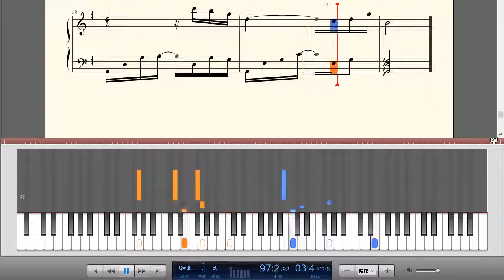郁可唯-《未至-夏至未至插曲》钢琴曲(Piano Music)-轻音乐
郁可唯内地乐坛偶像与实力兼备的人气唱将，滚石唱片内地主力女歌手。2009年湖南卫视快乐女声全国四强，对各种曲风驾驭自如，得到国内外知名音乐人赞赏。郁可唯美音纯净，气质清纯，扎实的唱功、清亮、穿透人灵魂的嗓音让人赞叹，受到众多音乐人的赞美，被誉为“灵魂唱将”。《微加幸福》《失恋事小》三张专辑皆创佳绩，屡屡斩获各音乐颁奖典礼重大奖项。热门曲目：时间煮雨、指望、暖心等。

未至歌词
作曲 : 李全
作词 : 林乔
编曲：张楚弦
有时花开的声音里头
我听到了离别的叶落
时间从没 记得等我
只不过是偶尔会回过头
我们终将会流离失所
所以彼此才拼命承诺
那时的你 后来的我
虽然都在等待谁先开口
陪你走完整个承诺
沿途就是我所有
有些眼泪 晶莹剔透
却是青春最美好的几颗
渲染悲伤到最后
只等有天 每一个片刻
都碎成 我能攥在
手心中 的幸福了
那个她是否会很像我
当然也是我想的太多
命运在这 人潮交错
重新归位欢喜和落寞
闭眼望见盛夏的逆流
梦里阳光下奔跑的我
最不舍的 怎是你呢
更是那只有一次的执着
沿途就是我所有
渲染悲伤到最后
都碎成 我能攥在 手心中
渲染悲伤到最后
都碎成 我能攥在
手心中 的幸福了
愿幸福着